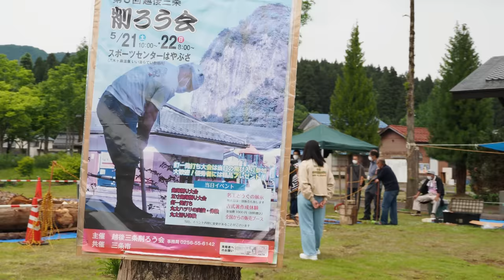Japanese Plane (Kanna) Competition - Mini Kezuroukai - Sanjo, Niigata, Japan - 15 Microns or Less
In this video, we are in Sanjo, Niigata, Japan for a small version of the Kezuroukai, a Japanese Planer competition. It is an event where people from all over Japan come to show off and test their planing skills. Those that want to enter need to present shavings that are less than 15 microns. However, it is more likely to be recognized if you have shavings under 12 microns.

At this event we met a lot of nice and interesting people. We learned about what to look for when buying a sumitsubo, a Japanese inking pot. We also learned about some planing tools and techniques that were very interesting and could be applied to carpentry life helping to improve the output quality of work.

It was a great event and we had a lot of fun shopping and talking with people. We highly recommend attending a Kezuroukai in Japan or one of them happening overseas.

Videographers and Editing:
Kaori / Garrett

Equipment Used:
Olympus OMD EM-1 Mark iii (4k)
Olympus OMD EM-5 Mark iii (4k)
Rode VideoMicro (Audio)
Rode VideoMic NTG (Audio)

Building a five-storied pagoda with a group of young carpenter from a Traditional Japanese Carpentry School